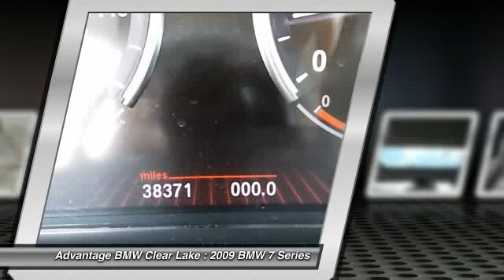2009 BMW 7 Series at Advantage BMW Clear Lake in League City 9CY35131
Check out this 2009 BMW 7 Series.  19 Light Alloy Multi-Spoke Wheels with Performance Tires  - Includes19 x 8.5 front and 19 x 9.5 rear Multi-Spoke (style 235) alloy wheels and 245/45R19 front and 275/40R19 rear run-flat performance tires,Satellite Radio,Smartphone Integration ,Camera Package  - Includes a rearview camera and two side view cameras,Convenience Package  - Includes soft close doors, power-operated trunk opening/closing and Comfort Access. Comfort Access allows access to the car without a key or keyfob remote.,Luxury Seating Package  - Includes heated steering wheel, sunshades for rear- and rear side windows.  The Special Internet Price is $54988. Contact the dealership today at (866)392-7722.